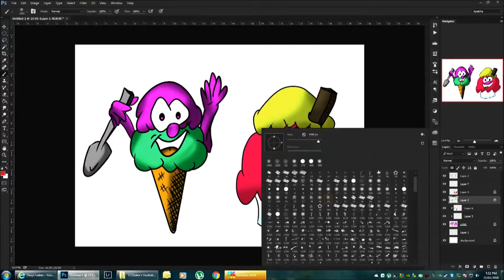Ice Cream Photoshop Drawing By Apatche Revealed (Time-lapse)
Video - Ice Cream Photoshop By Apatche Revealed (Time-lapse)
Video Duration - 1:06 mins  Total filming time -  54 mins

Story: Who wans Ice Cream ?

Stock and Equipment used for making of Apatche Revealed' s Videos;
Nikon D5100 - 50mm 1.8G prime, 18-55mm 4.5G DX and 55mm-300 3.4G DX
Wacco Table
ADvermedia capture C985

All images are for sale, Digital prints or printed to size all sales help an artist continue his passion in what he loves.

For Art Prints/Posters, Mobile Cases, Tees, Hoodies, Leggings, laptop cases, mugs, clocks and more...

Did you know that a like tells an artist you admire their work...
But a comment helps their work to be seen by others..

Support your favourite Artist by commenting on their work...